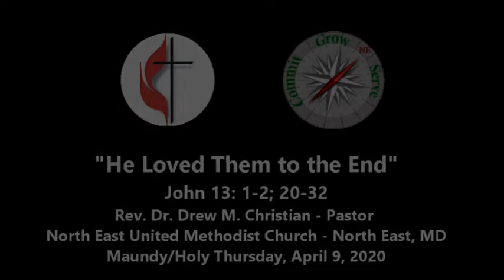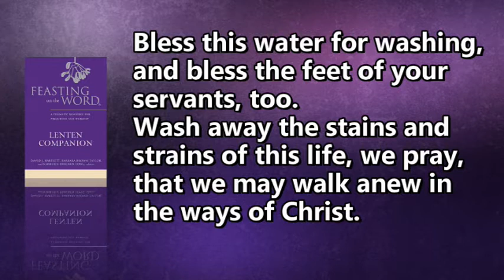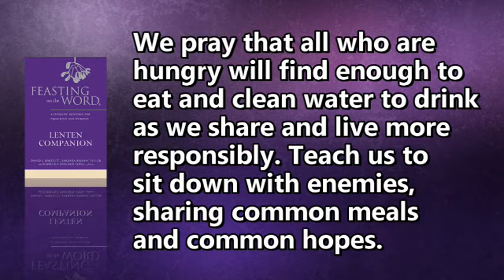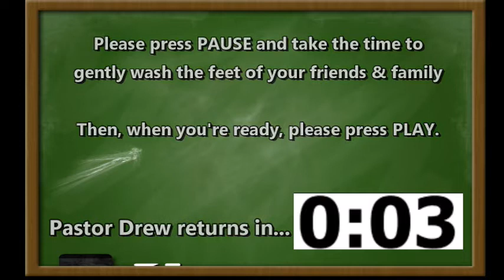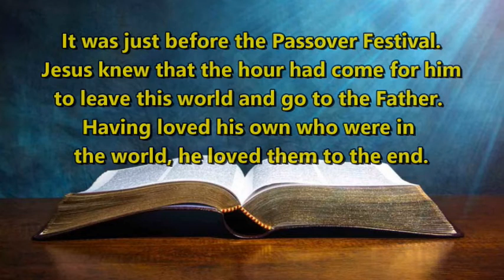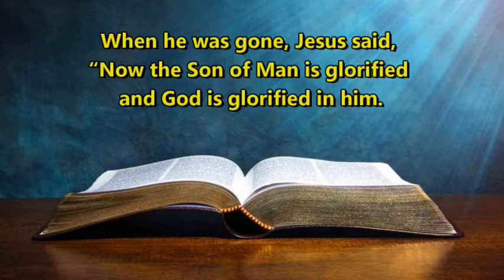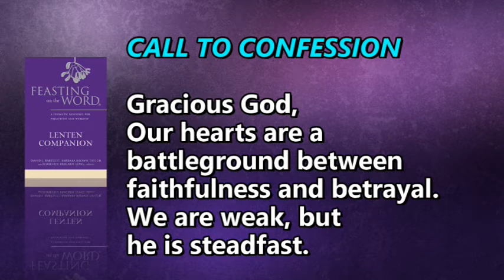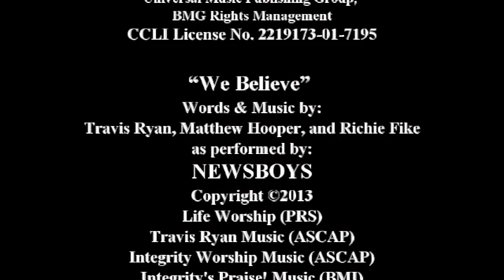Maundy Thursday: The Revised Edition - Rev. Dr. Drew M. Christian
Includes missing artwork.